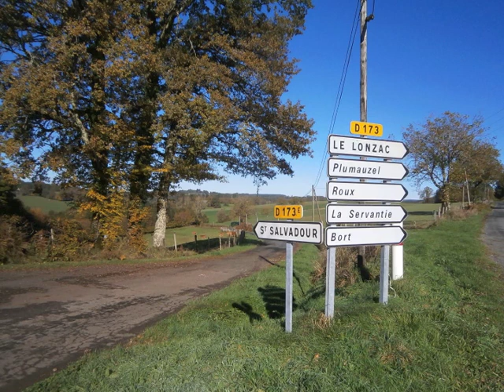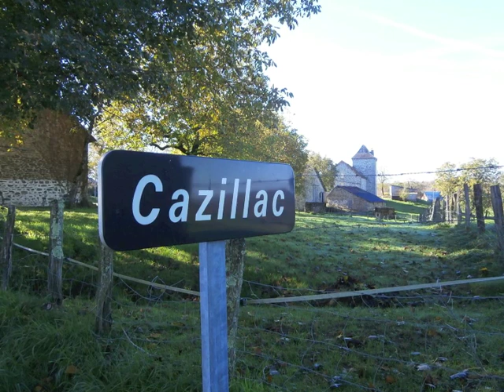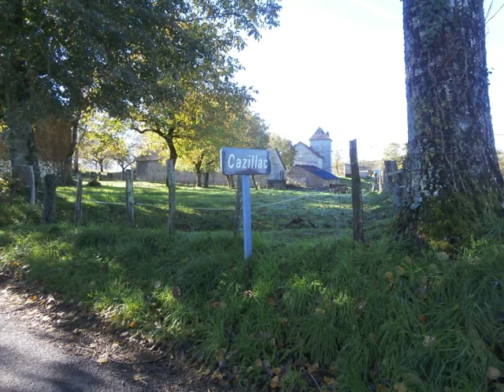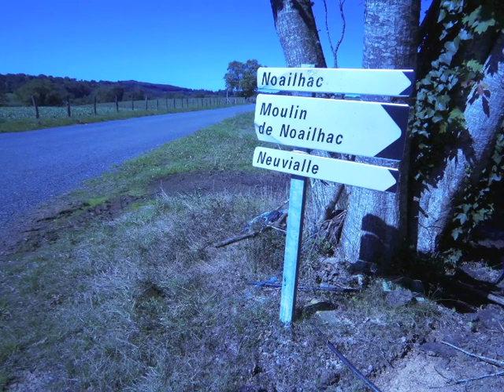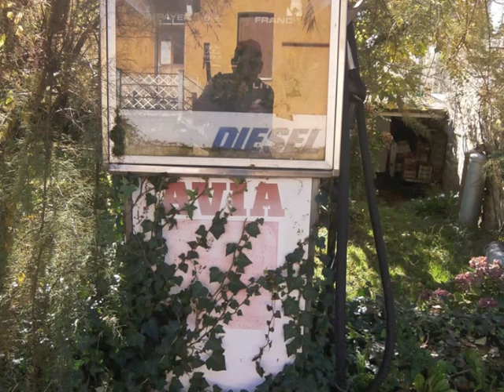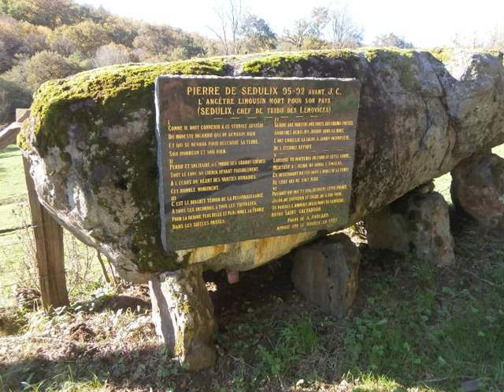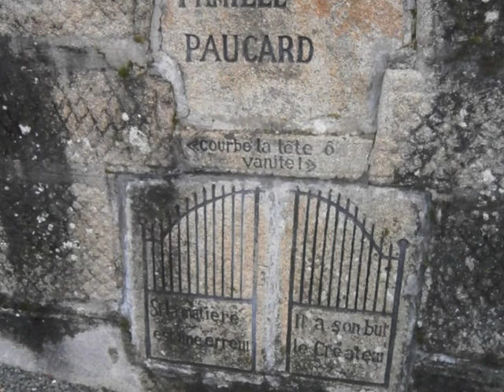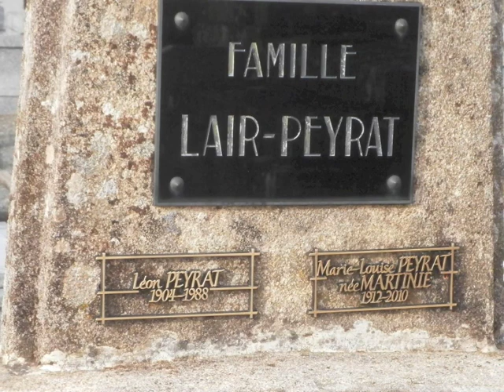Léon Peyrat lo Chantaire/Violonaire de St Salvador (19)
Léon Peyrat chante en occitan et en français et joue au violon des airs traditionnels du Limousin ainsi que de sa composition, à Saint Salvadour en Corrèze. (interruption de la musique entre 7:20 et 8:02)
Achabatz d'entrar… !